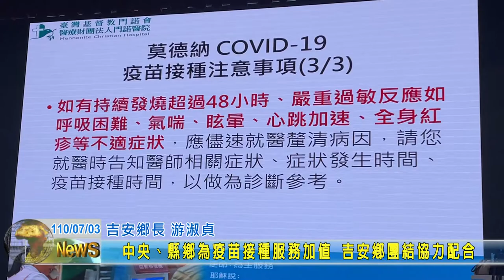20210703 04 中央縣鄉為疫苗接種服務加值 吉安鄉團結協力配合